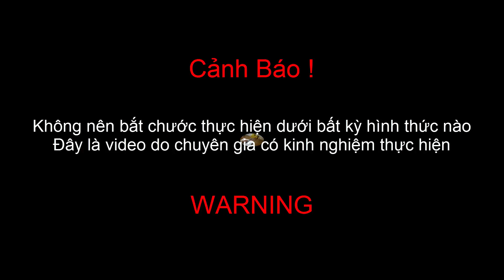How to make matchsticks explode